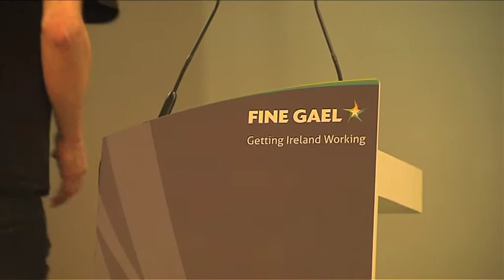What to expect from the Fine Gael Ard Fheis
Minister for State  Brian Hayes and Irish Examiner political correspondent Juno McEnroe set the scene on the eve of the Fine Gael Ard Fheis